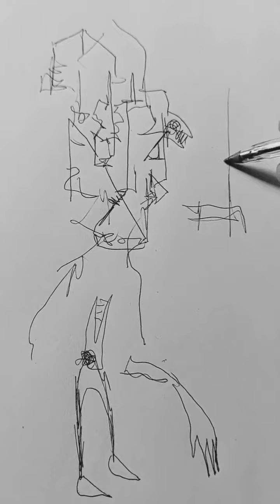Drawing Ivan de Monbrison